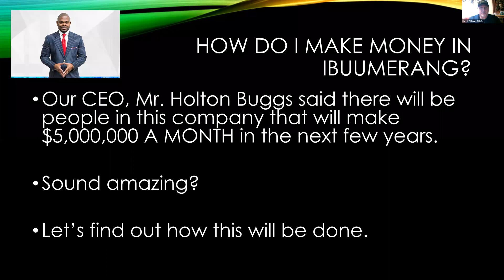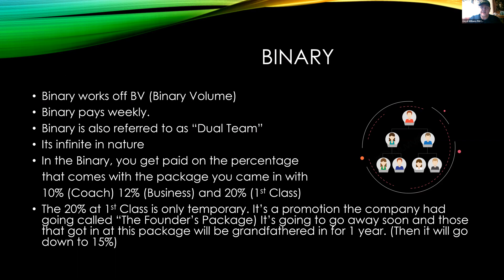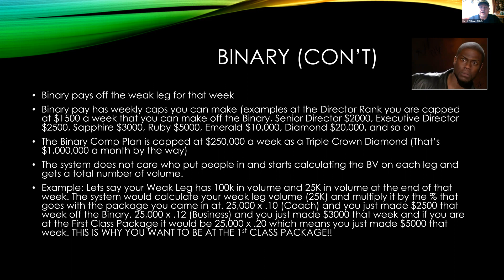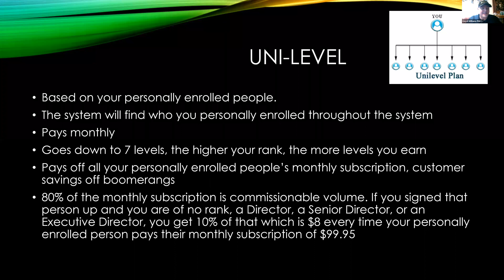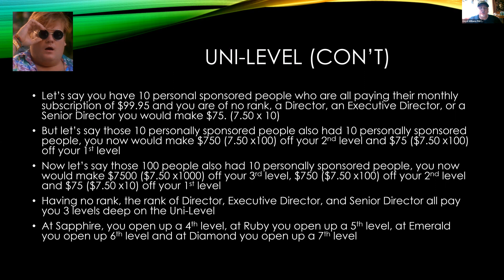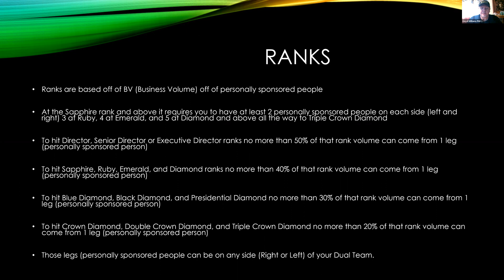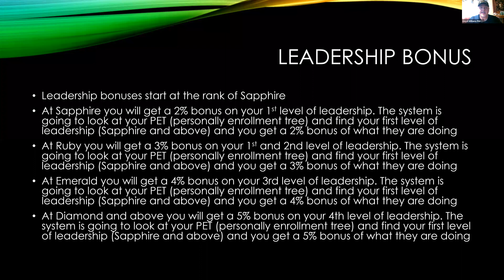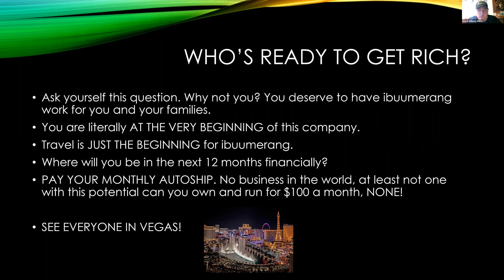ibuumerang compensation plan prelaunch 2019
Do you want to know how to get paid in ibummerang? Here's a detail comp plan training for you to review. Give it a chance! If you work hard and trust the process, this can be very promising for you!